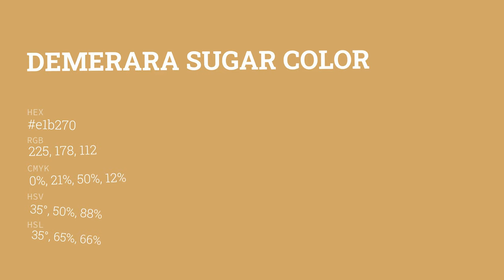Demerara Sugar color e1b270 hex color - Yellow color - Cool color e1b270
What color is Demerara Sugar ? e1b270 hex color - Yellow color - Cool color e1b270

Hex e1b270 Color Code is also known as Demerara Sugar color.